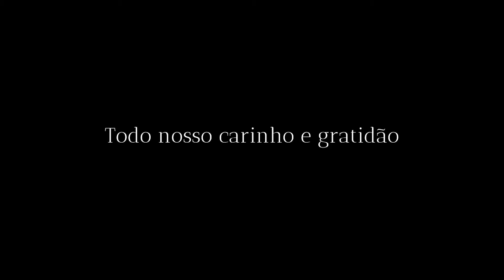Palacio Tangara - Winter (Vivaldi) Assinatura na Cerimônia de Casamento